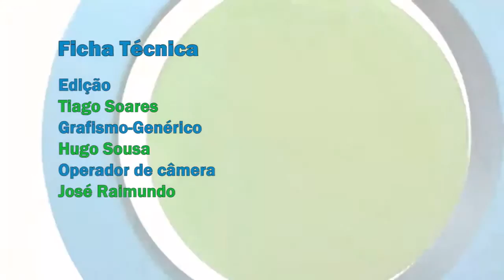Melodia Falada - Entrevista 2014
Entrevista conduzida por Vânia Dilac